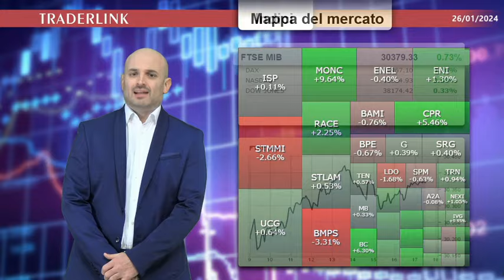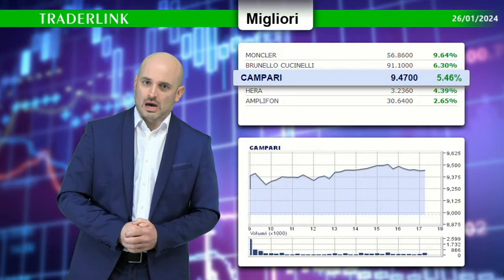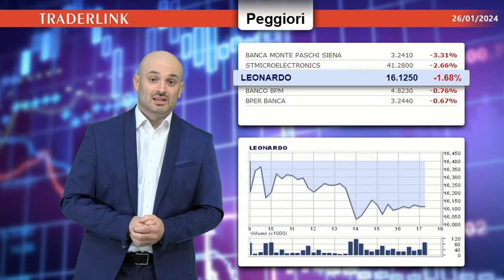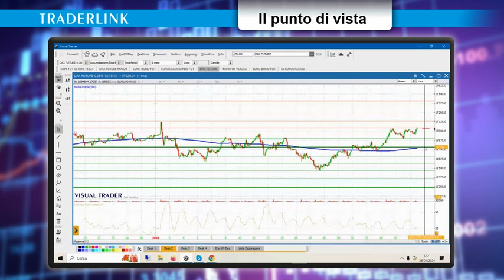Filippo Giannini: Dax, cosa attendersi dopo la BCE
In Europa brilla il lusso dopo la diffusione dei conti da record di Lvmh. Sul Ftse Mib accelera Hera, grazie al piano industriale, segno meno su bancari e semiconduttori.